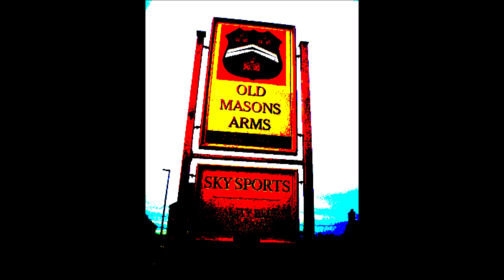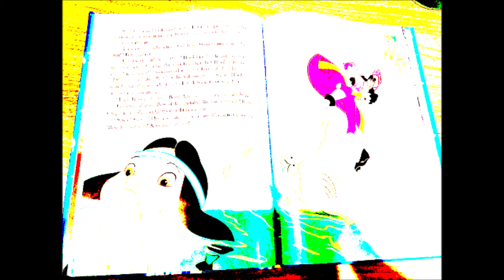4 Waddow Hall